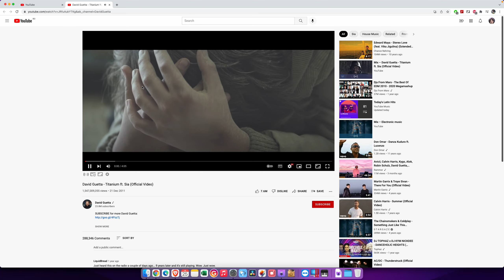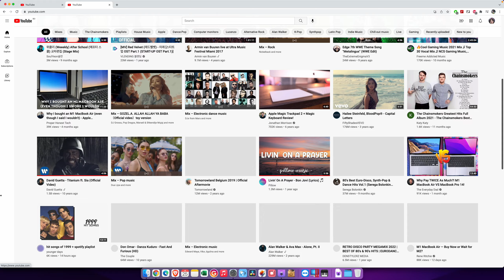M1 Mac Mini : How it's like to be with WQHD monitor with default scale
2560 x 1440 pxl
I hope this vid can help you decide whether to buy WQHD monitor
At least you can set FHD scale or even 4K scale (which you cannot read texts without having problem unless your eyes are surprisingly better)